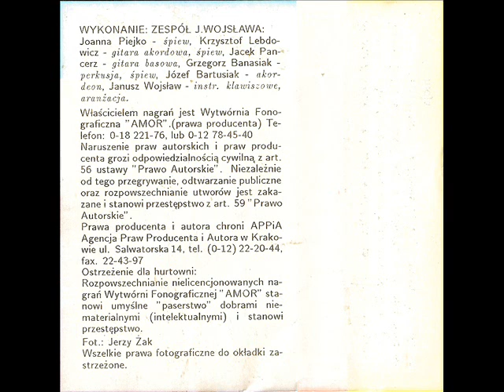Zespół Janusza Wojsława - Żeglarka [Piosenki Weselne - Kesera] (Disco-Polo Biesiada)